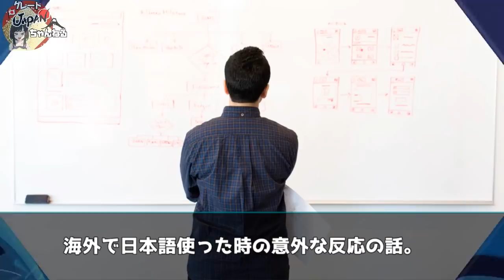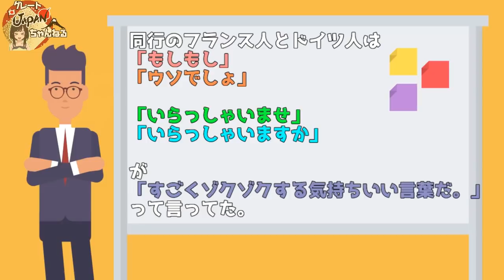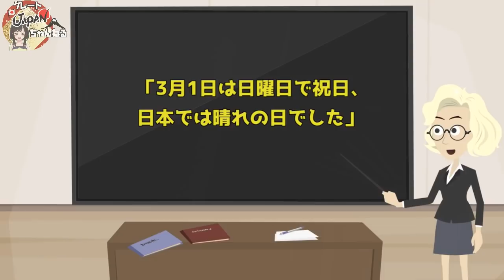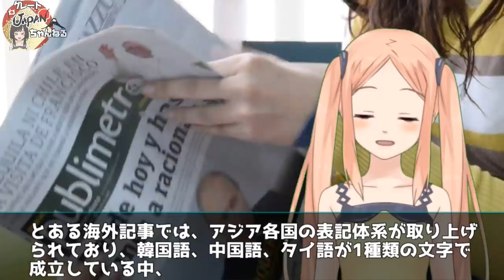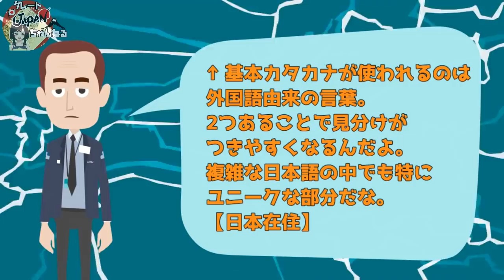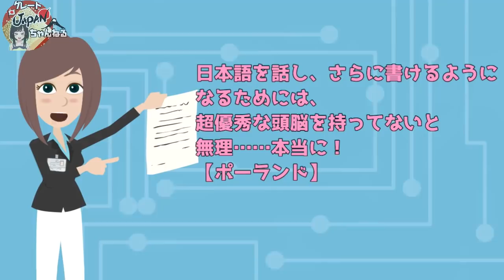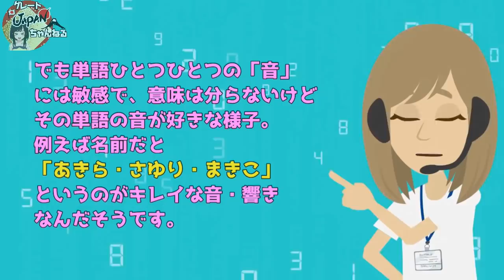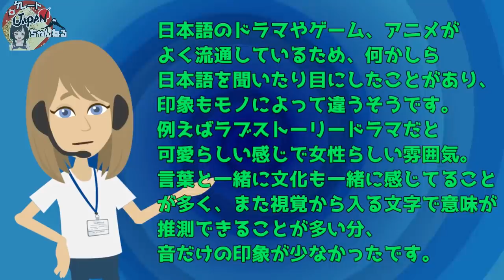【衝撃】フランスで携帯に出て、私「もしもし？」⇒周りの外国人瞬間的に反応！外国人が好きな日本語って？海外から見た日本語の印象とは！【海外の反応】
■フリー素材